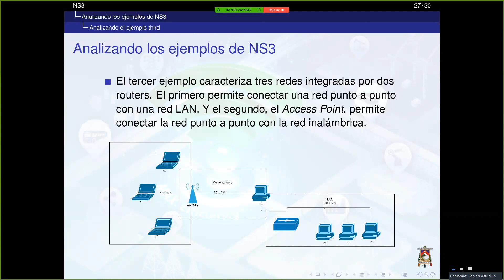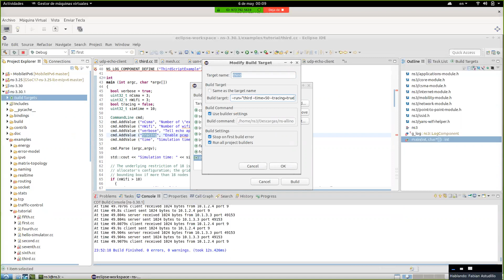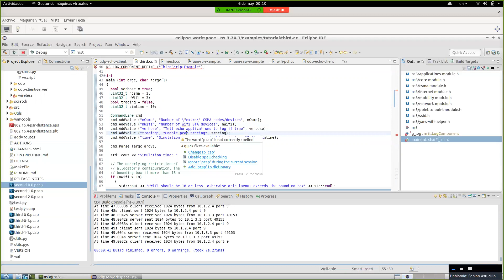NS3: Analizando y ejecutando el ejemplo Third del Tutorial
En este video analizamos como está construido el script Third del Tutorial. Además, se agregó un parámetro al script.